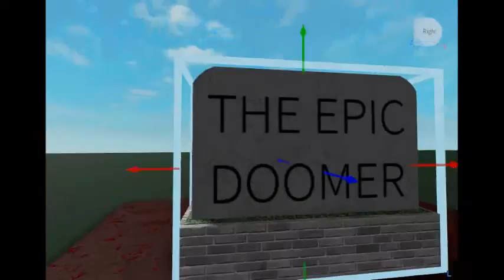roblox head exp.